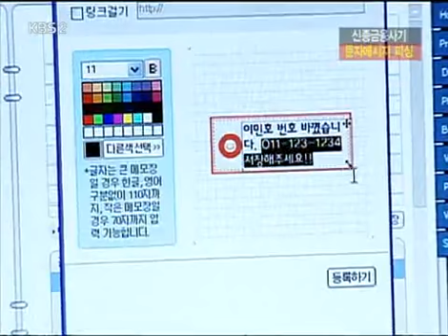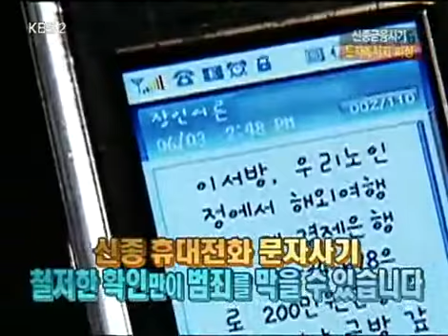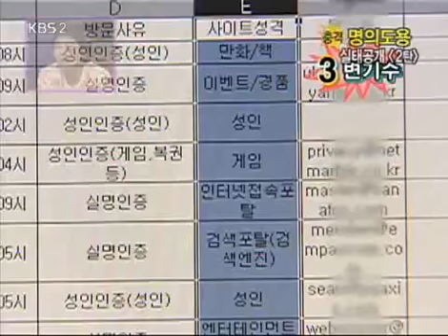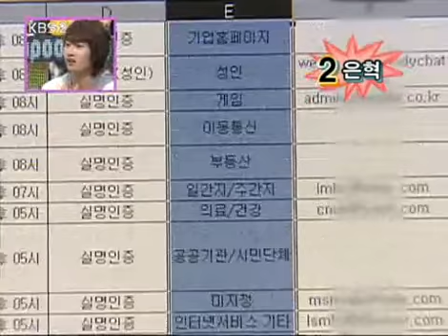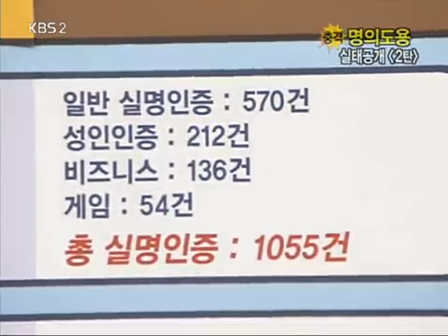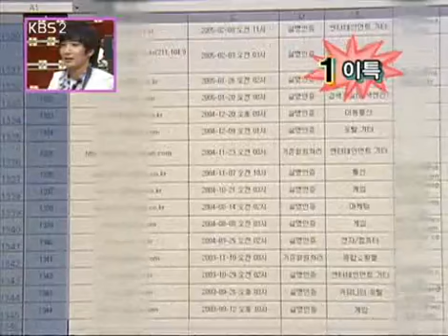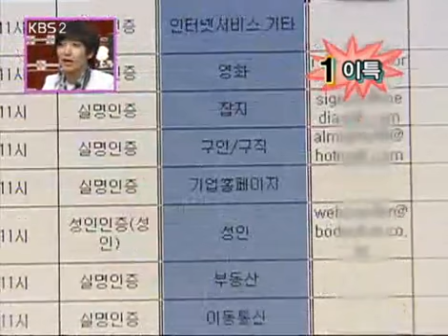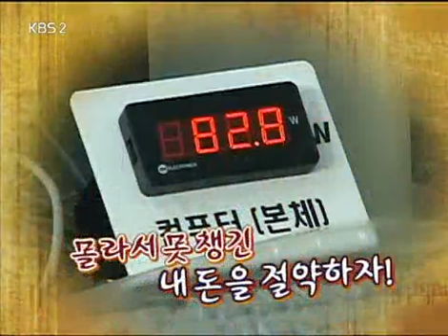경제 비타민 - Economic Vitamin EP81 #003